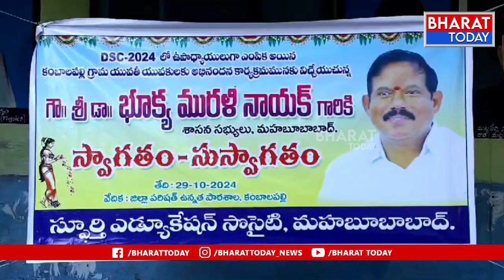మహబూబాబాద్: డీఎస్సీ లో ఉద్యోగాలు పొందిన టీచర్లను సన్మానించిన ఎమ్మెల్యే మురళీ నాయక్